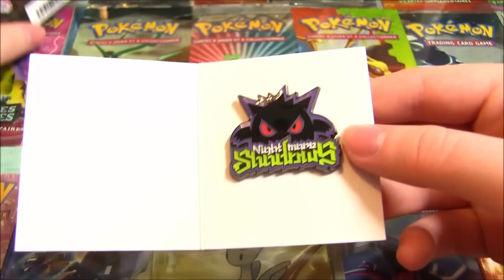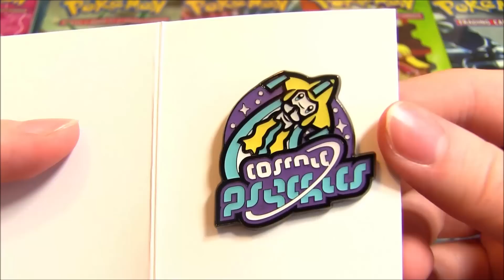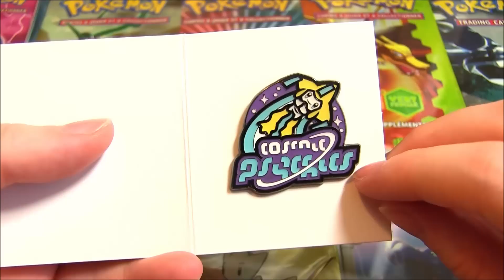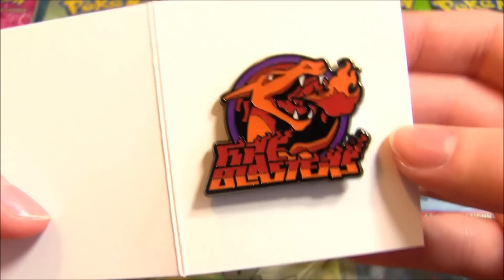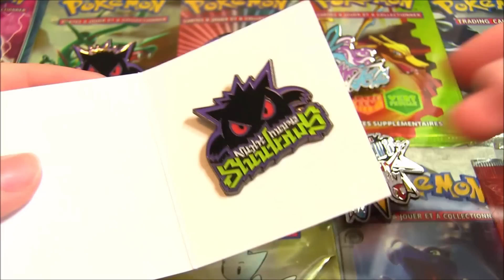Ouverture de 6 Boosters de Pin's Pokémon GRAPHIX ! PIN'S POKEMON ULTRA STYLÉ !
Ouverture booster Pokémon Center Pin's Graphix ! Une ouverture de 6 boosters Pokémon spéciaux !

On se retrouve pour une ouverture de 6 boosters Pokémon Center avec des Pin's vraiment magnifiques !

N'hésitez pas à liker la vidéo si vous avez kiffé cette ouverture et dites moi si vous voulez plus d'ouverture de boosters Pokemon Center Spéciaux !